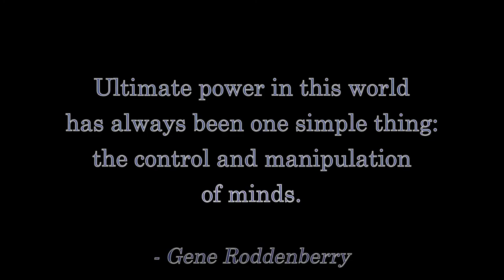In STAR TREK: PICARD, Civilians Would Save the Romulans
You don't need a government for rescue operations -- certainly not in a Federation of at least a thousand planets!  Just call the Cajun Navy!